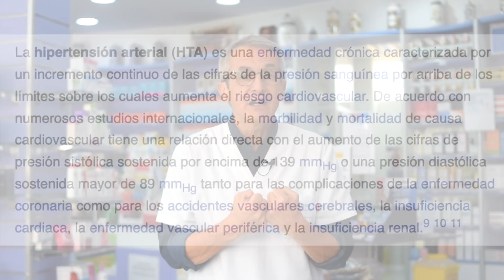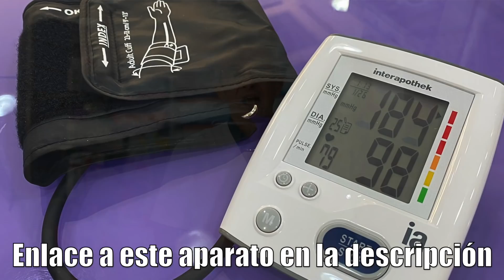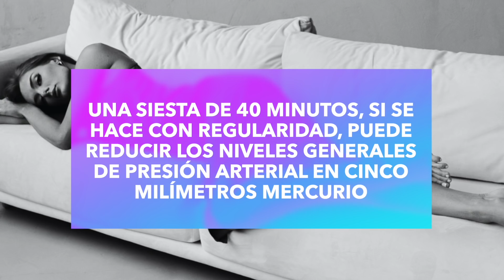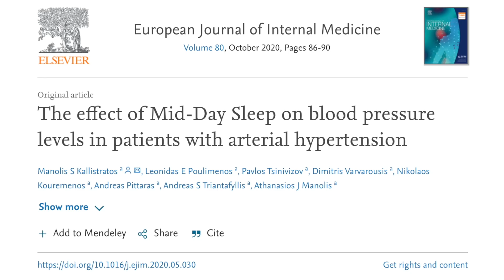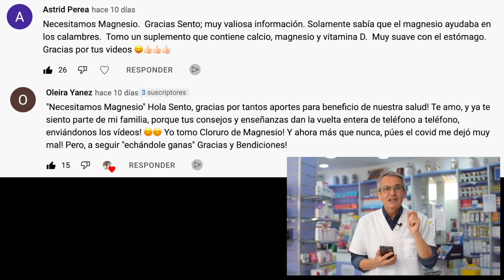Nueva CURA para la PRESIÓN ARTERIAL ALTA [HIPERTENSIÓN]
Hoy quiero presentaros una cura para la presión arterial alta, también llamada hipertensión que es una enfermedad peligrosa que afecta a miles de millones de personas en todo el mundo. La presión arterial alta es un problema muy común que aumenta el riesgo de enfermedades cardíacas, accidente cerebrovascular o insuficiencia renal.

00:00 Introducción: nueva cura para la presión arterial alta
00:57 Hola soy Sento
02:02 ¿Qué es la presión arterial?
03:00 ¿Qué es la presión arterial alta?
04:03 Síntomas presión arterial alta
04:55 Disminuir presión arterial sin medicamentos
06:00 Nueva cura para la presión arterial alta
09:51 Preguntas finales
10:12 Mejores comentarios vídeo VERDADERA razón por la que NECESITAMOS MAGNESIO

En el vídeo de hoy os enseñaré cuál es el último descubrimiento que ha hecho la ciencia sobre un hábito muy extendido en mi país (España) y que mejora la presión arterial alta.

La presión arterial es la fuerza que ejerce la sangre contra las paredes de las arterias cuando el corazón la bombea a través del cuerpo. La presión arterial alta, conocida en términos médicos como hipertensión, aparece cuando la sangre fluye a través de las arterias con una fuerza o presión excesiva.

Tener los niveles de presión arterial más altos de lo normal durante mucho tiempo es una condición muy peligrosa, y sin embargo, generalmente no presenta signos de advertencia. Es por eso que a menudo se la llama el "asesino silencioso". Debido a que puede no haber ningún síntoma, muchas personas no saben que la padecen.
La detección temprana de la hipertensión es muy importante, ya que aumenta el riesgo de enfermedad cardíaca, accidente cerebrovascular o daño renal entre otras.

Por eso es tan importante saber qué es la presión arterial alta o hipertensión y cuáles son los riesgos para la salud que puede causarnos antes de que lleguemos a ese punto en el que la tensión arterial está peligrosamente alta.
Información legal.
Vídeo de grabación propia.